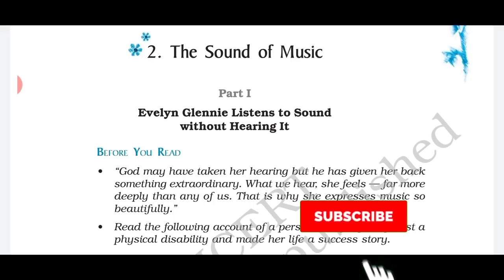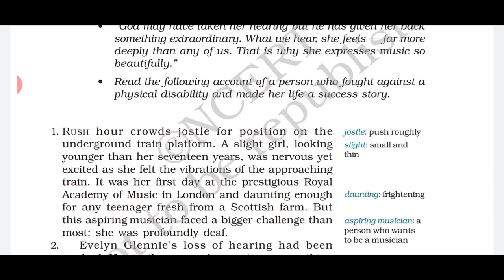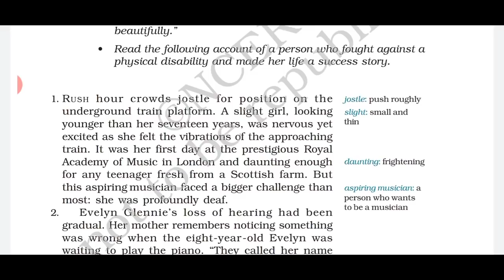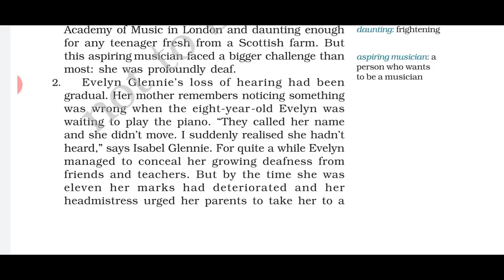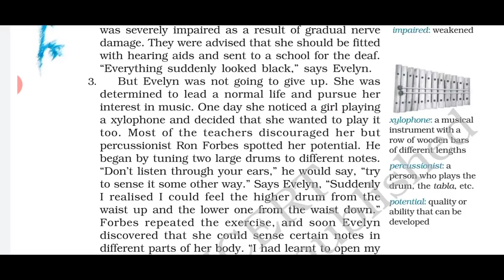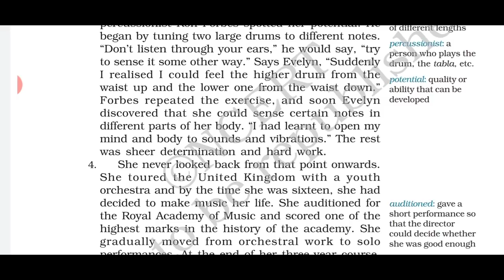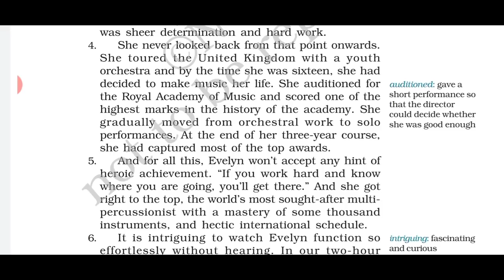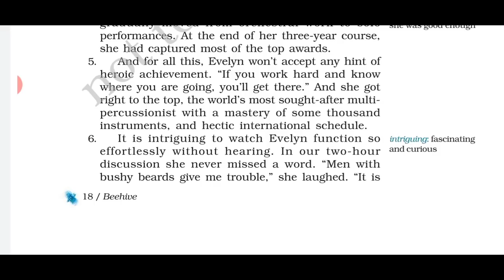The Sound of Music | Beehive ch-2 | Evelyn Glennie Listens to Music without Hearing It | Hindi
The Sound of Music | Ch-2 Class 9 Beehive - Evelyn Glennie Listen to Music without Hearing It | Hindi Explanation